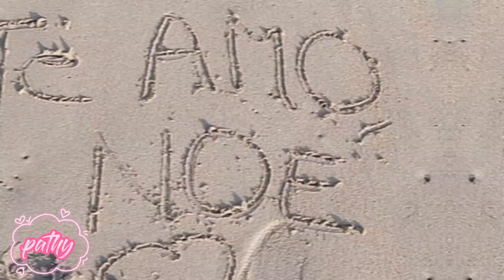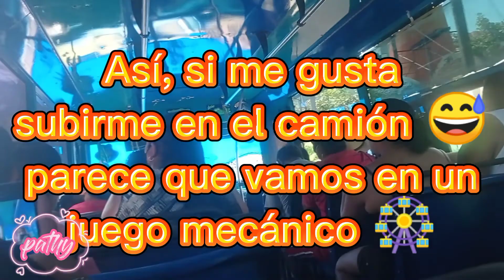4rta y última parte de viaje a Acapulco ⛱️ (viaje económico) (gastos en la cajita de descripción)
hola amigos les traigo la 4rta parte de este viaje que hicimos sin la compañía de mi esposo, porque no puedo ir por su trabajo.

❤️viaje económico: 600 pesos MX. de Autobús ida y vuelta.

❤️ Hotel: 3000 pesos MX. dos noches.

❤️ Gastos: Comidas y Recuerditos: 4000 pesos MX.

Diversión y sin gastar mucho ❤️❤️❤️❤️❤️❤️❤️❤️❤️❤️❤️❤️❤️❤️❤️❤️❤️❤️❤️❤️❤️❤️❤️

❤️❤️❤️ en tiktok:❤️❤️❤️

❣️❣️ bendiciones 😘😘😘😘😘😘😘😘😘😘😘😘😘😘😘😘😘😍😍😍😍😍😍